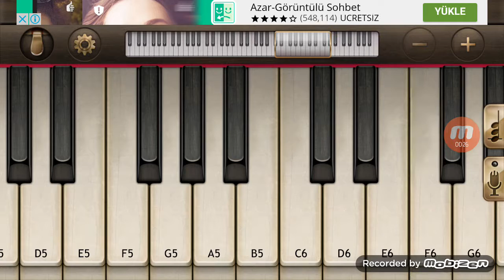Hobbit theme piano (efsane cüceler)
Basit piyano şarkıları